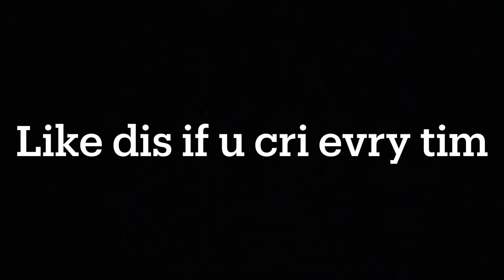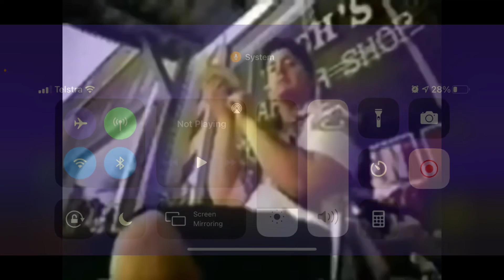Tendo by gradientxd 100% (My Unluckiest Experience Ever) [Mobile]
I don’t even have any words right now. I’m just gonna say that I am extremely sorry that this took so long.

This level is the most mid level without a doubt. The song is awesome but the decoration and gameplay is what mainly bring it down. They are both still pretty good but they can definitely be improved on.

Gameplay: 6/10 (it’s fine just some parts are WAY WAY WAY harder than the rest)
Design: 7/10 (it’s unique but that’s about it. Still looks cool though)
Music: 10/10 (this song is actually amazing. The way it’s used, how it keeps the intensity throughout the whole level and how it builds up to the drop is all just amazing.)

All in all, it’s a good experience, just not when you die at the end like 200 quadrillion times or whatever. Yeah that’s about it, see ya and have a good one.

Also shoutouts to my friend who helped me figure out how to make thumbnails like this. I like them very much. Thank you for being patient with me :)

Awesome song. Not mine in any way, shape or form. Go check this guy out instead. He has a whole bunch of music and they are all pretty good as well. This song was also used just to enhance the experience of watching this video, tendo, because without it, it would be boring so thank you to INFEKT for this song. Have a good one :)